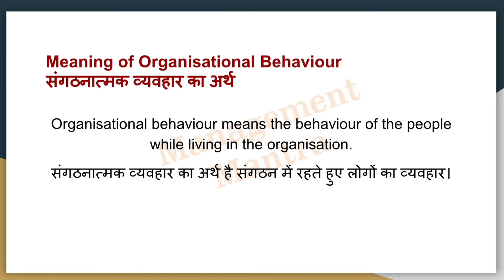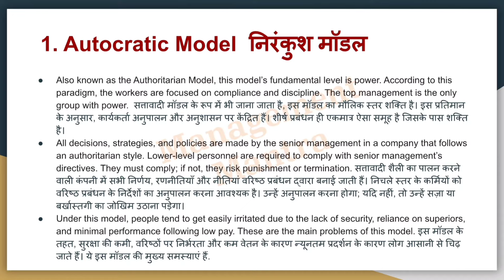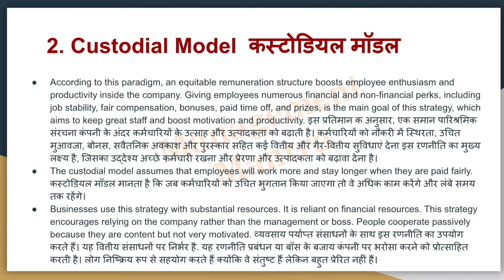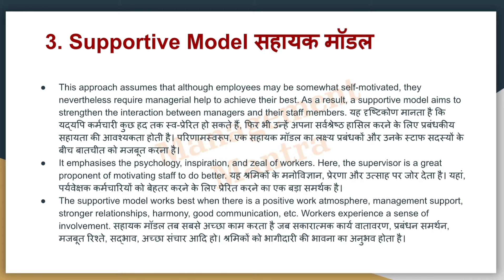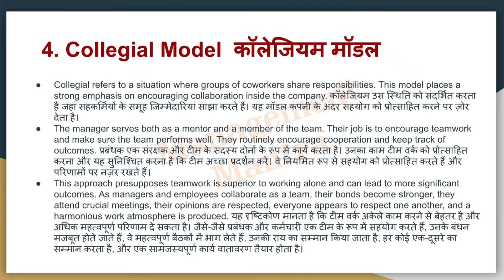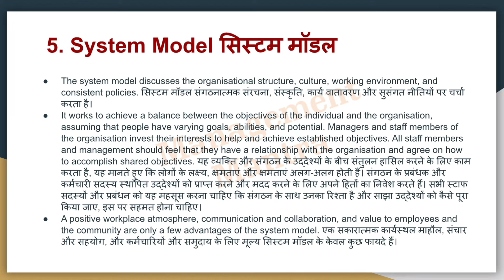Models of Organisational Behaviour in Hindi, OB models, Organisational Behaviour Model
OB Models, Organisational Behaviour Model, ob, models of organisational behaviour, Organisation
models of organisational behaviour in hindi,
models of ob,
define models of organisational behaviour

Organisational Behaviour Model,
OB Models,
ob model organisational behaviour,
Autocratic Model,
Custodial Model,
Collegial Model,
Supportive Model,
Systems Model,